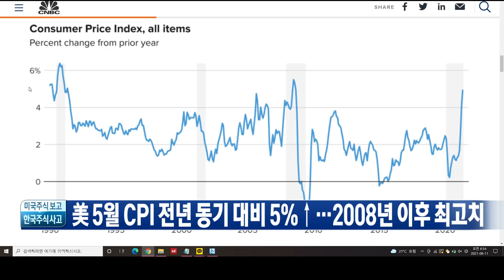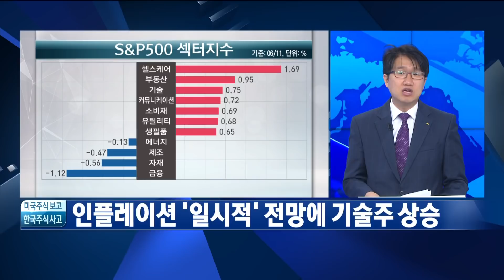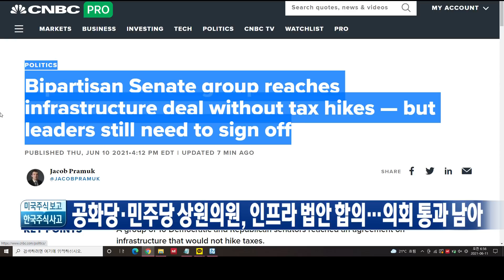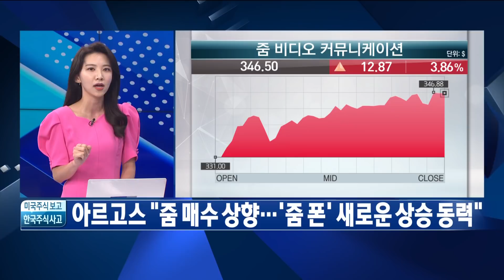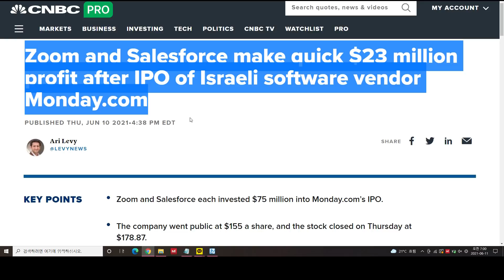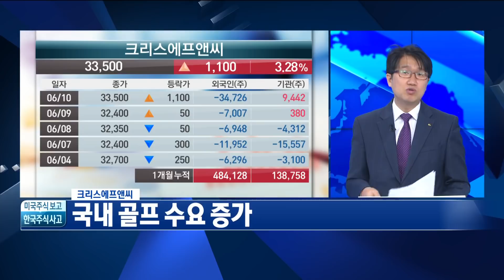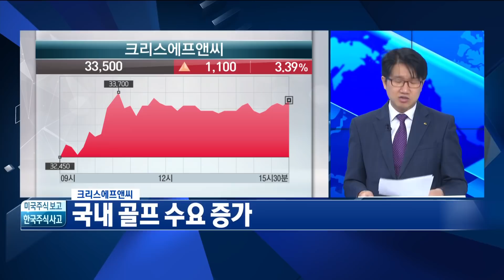[미주사한주사]인프라 법안 상원 합의...국내관련주는? / 오늘장관심주 : 크리스에프앤씨 / 한국경제TV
○김권진 KB증권 PRIME센터 부장